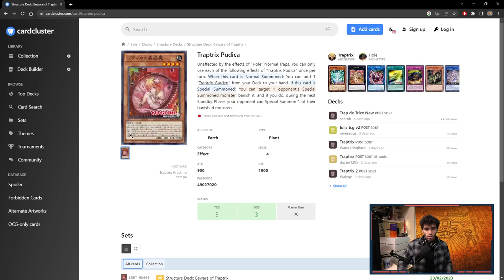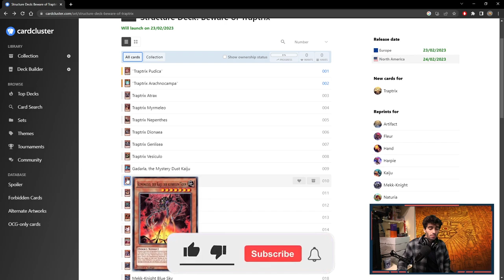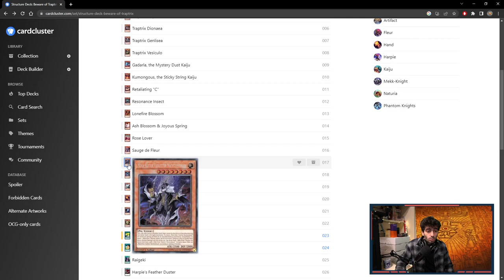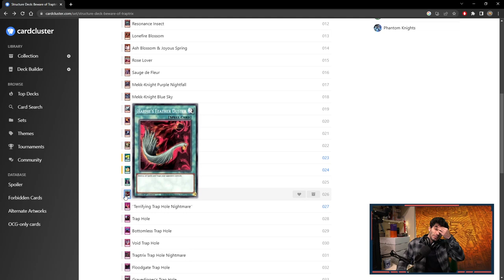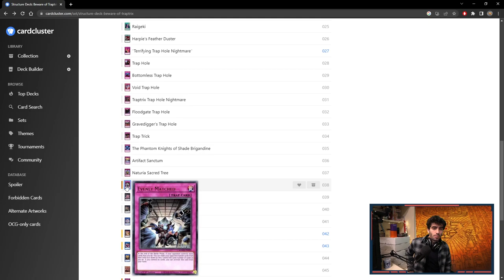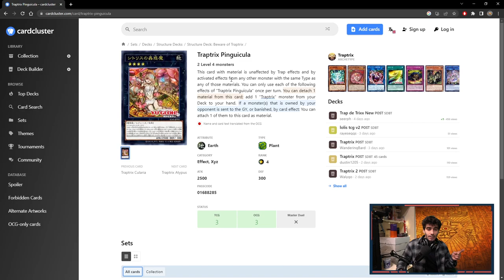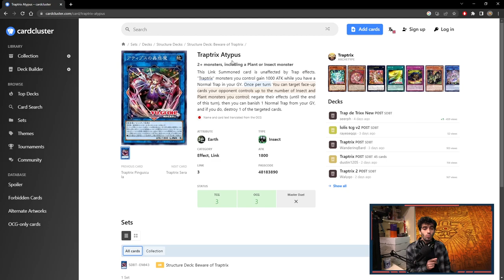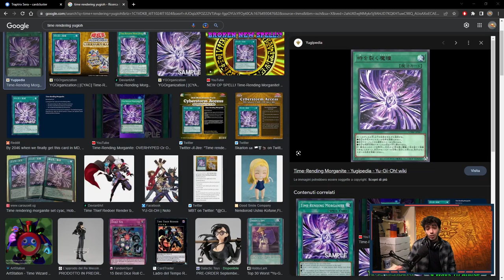CONVIENE COMPRARE IL NUOVO STRUCTURE DECK TRAPTRIX?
🔹COLLABORAZIONI

🔹SOCIAL
- Instagram Cappello di Paglia: